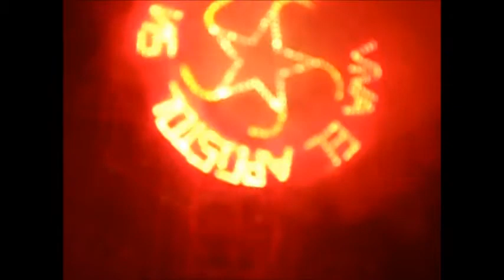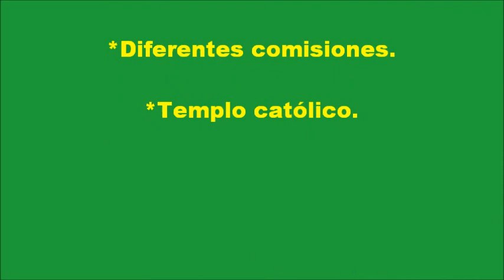Fiesta Patronal SPC Quema de castillo.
Quema del tradicional castillo en el atrio de la iglesia. Anterior al castillo se queman juegos de pirotecnia (torios y monos).